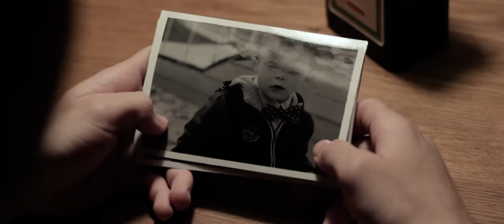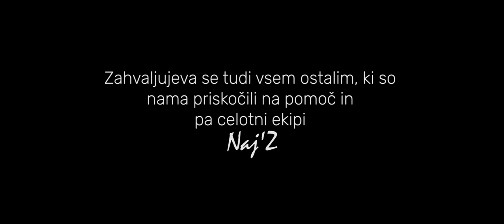Naj'Z - Aljaz & Nino - Love story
Vabljeni k poslušanju najine tretje avtorske pesmi!
"Lajki, sheri ali pa komentiri!" Hvala, ker ste!

Glasba: Patrik "Pato" Dobaja
Besedilo: Aljaž & Nino
Produkcija & aranžma: Omar Naber
Kamera in montaža: Matija Kranjec
Igralci: Tjaž Anžin, Špela Bohorič Lah, Lea Dragojević, Ula Ložar, Nejc Kabaj, Peter Pustišek, Janž Cilenšek, Timea in Mark

Hvala vsem, ki ste nama priskočili v pomoč!

Besedilo:
Aljaž:
Vse se je začelo, ko bla sva čisto mala,
vidla se pred blokom, a nisva se poznala,
zdela si se mi prikupna, že takrat,
a nisem vedu kaj mi boš pomenla enkrat!?
Odraščala sva skupaj, skupaj vsaki dan,
ujel naju je dež, nisva vedla kam,
tastare je skrbelo, ker si zamudila,
bali so se večkrat, da sva se zgubila.
Nekaj sem začutil, v osmem razredu,
nisem bil prepričan kaj to bi pomenlo,
pa sem razvijal čustva, in razvil jih,
prišel sem na vrh in pol razbil jih
vbistvu sem se bal ti priznat in povedat,
ker nikoli se, nisem hotu kregat,
ampak zbral sem pogum, da ti povem,
do tebe vedno bom odprt in predvsem iskren!

Nino:
Skupaj lahko bi mela vse,
skupaj ves svet zase le,
kaj bi bil svet brez fantazije,
kaj bi bilo brez domišljije!?
rad te mam briga me,
kaj rečejo drugi, ljubim te!

Aljaž
Bolano se počutim ko pomislim nate,
ti si ena in edina in ne dam te,
s tabo skozi vsako uro in pa dan,
obožujem te, samo tebi sem predan!
Ne predava se nikoli, kljub porazu,
poznam te preveč po izrazu na obrazu,
dolga pot je draga še pred nama,
a končala bova to,saj sva še mlada.
Hitro napredujeva, skupaj sva hitrejša,
težjo pot izbereva, skupaj sva močnejša,
s tabo mi čas prehitro mine,
upam, da ta čas mi  nikoli ne zgine,
ti si bla tista ktero sem hotu,
in zdj vidim da se nisem zmotu,
in še vedno te hočm in pa rabm,
in veš da se zlomm, če te pozabm!

bridge2:
S tabo čas mi prehitro mine,
kaj bi bil svet brez domišljije?!
kaj bi bil bilo brez domišljije?!